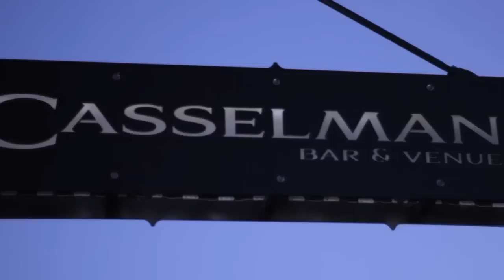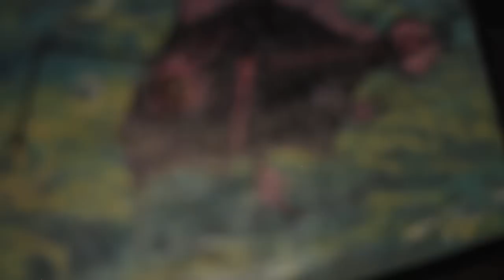Kevin Foy at Denver RAW MIXOLOGY 7/19/12